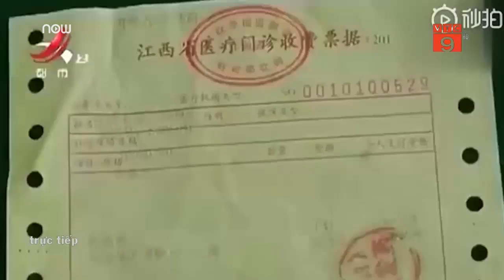Trung Quốc: Mất con vì kê thuốc bổ thành thuốc phá thai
VTC9 | Câu chuyện 1 thai phụ mất con vì bác sĩ kê nhầm thuốc bổ thành thuốc phá thai ở Trung Quốc khiến nhiều người không khỏi xót xa.